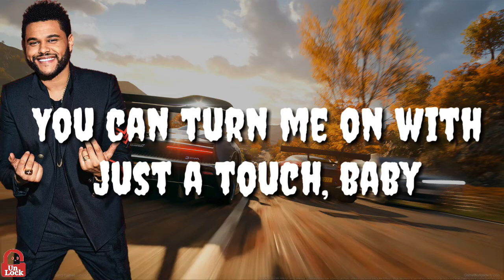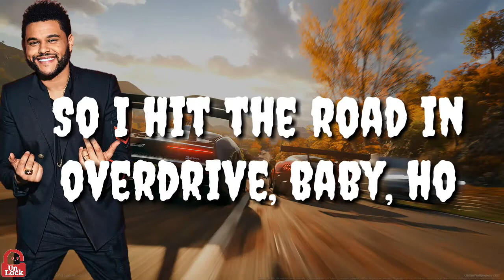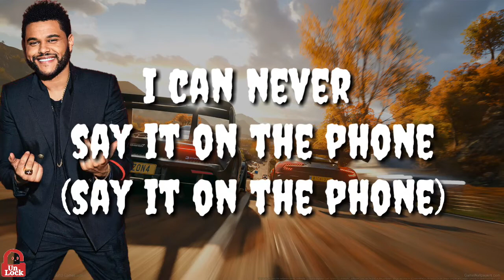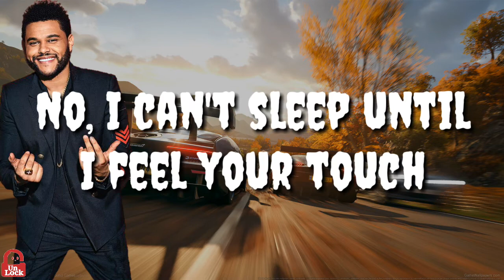The Weekend - Blinding Lights song (Lyrics) | music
The Weekend - Blinding Lights songs (Lyrics)

Lyrics: The Weekend - Blinding Lights

Best Music
Music world
World music
Best Dance
Best Songs
Action songs
Action video
Action movie

Best performance
Dance songs
Award function
Stage dance
Whatsapp video
Facebook status
Whatsapp status
Background music
Background video
Best videos
Mixed video
Video editor
Best audio
Mp3 songs
How to dance
How to singing
Best singers
Remix songs
Remix video
Hip-hop music
Pop song
World best songs
Night dance
Night club dance
Best movie

Song

Blinding Lights

Artist

The Weeknd

UMG (on behalf of Universal Republic Records); ASCAP, LatinAutor, UMPG Publishing, LatinAutor - UMPG, Kobalt Music Publishing, LatinAutor - Warner Chappell, UNIAO BRASILEIRA DE EDITORAS DE MUSICA - UBEM, AMRA, CMRRA, Warner Chappell, UMPI, and 16 music rights societies